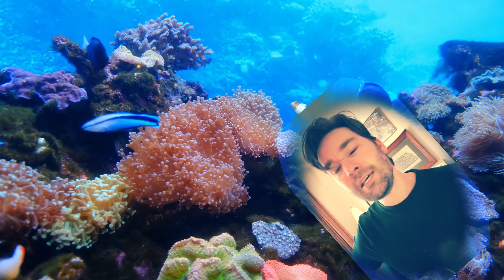Ocean Man with me floatin' 'round in a bubble.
Ocean Man by cool band 'Ween'

Please enjoy. I said please, so you must enjoy.

I might make more of these later

If you're trying to learn how to play this song, I'm sorry you can't see my fingers on the fretboard. However, I'm sure you can figure out the three chords on your own.